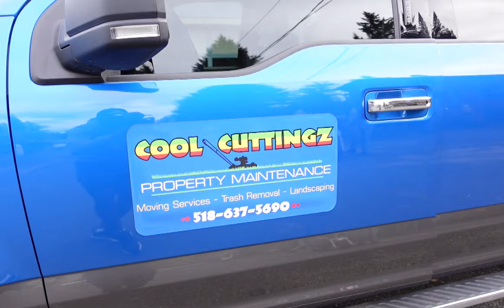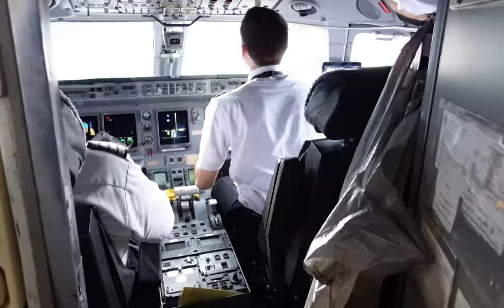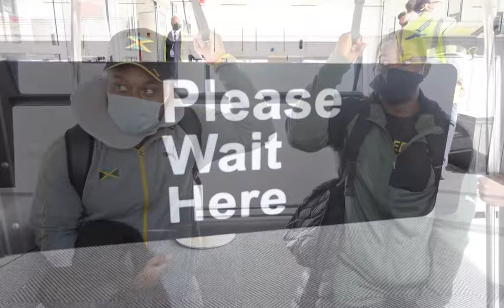Bob Team Shan - EPISODE 3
The third episode of our journey to qualifying for the Beijing 2022 Olympics; watch a full day of exciting travel!